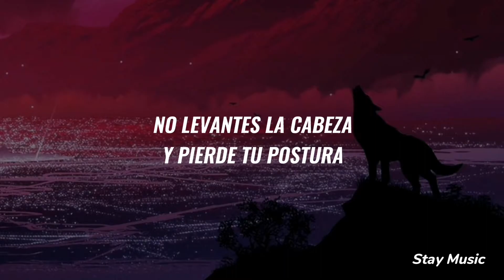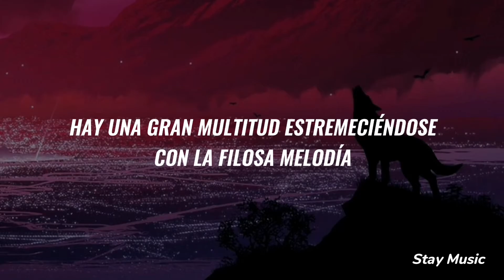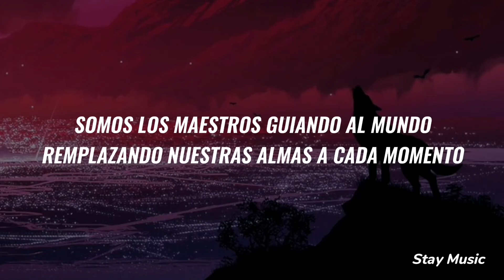Stray Kids - Wolfgang (Sub Español) Kingdom ver.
STRAY KIDS - WOLFGANG (SUBTITULADO AL ESPAÑOL) KINGDOM VER.